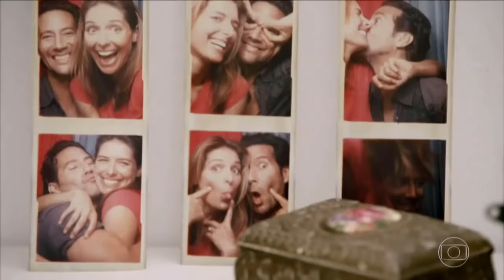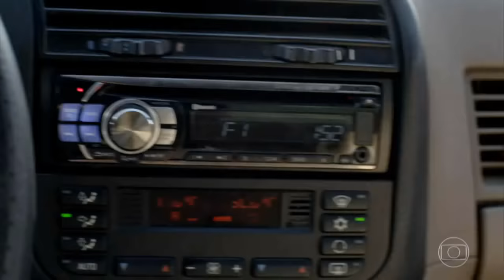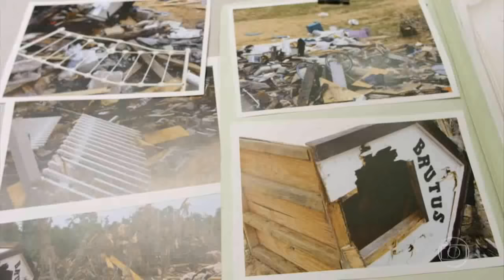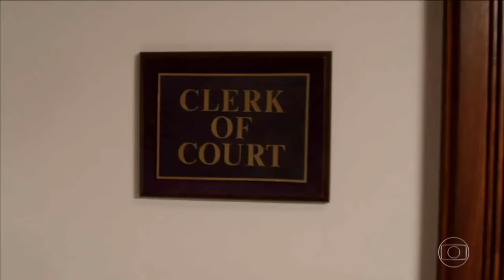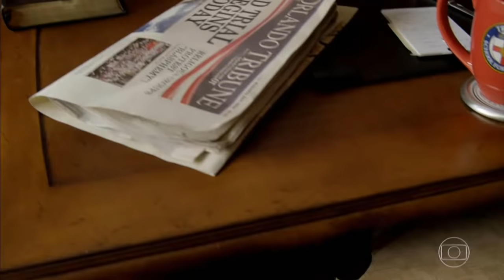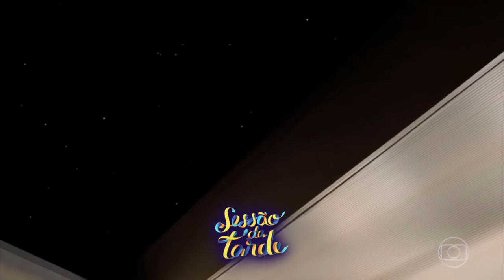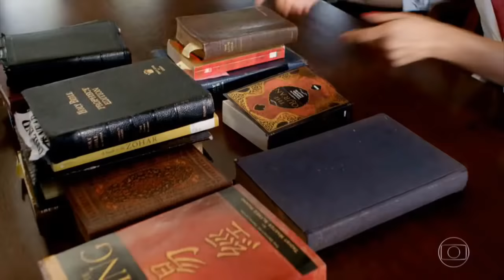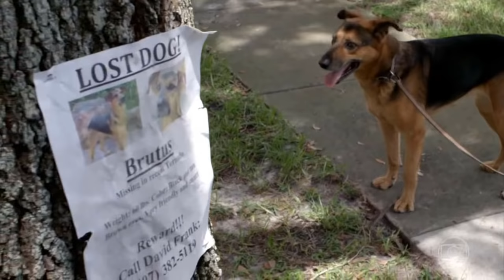Divino Processo Frank vs God 2014 WEB Rip 720p Dublado BR PHMARJ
Divino Processo Frank vs  God 2014 WEB Rip 720p Dublado BR